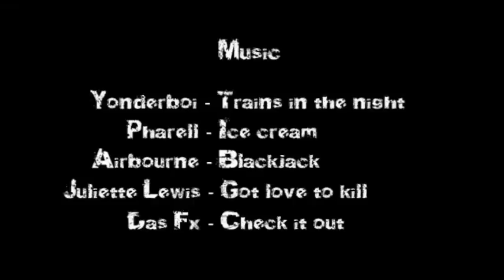Behind Bars 3 - Full movie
The third full movie, from the urbanratz crew, enjoy.